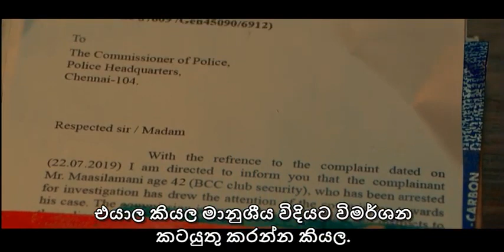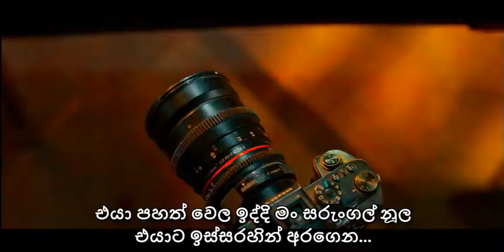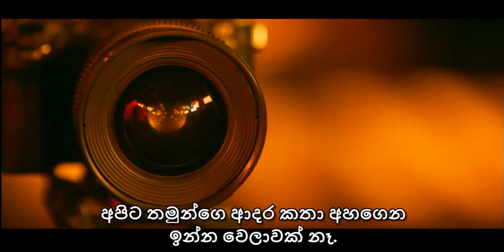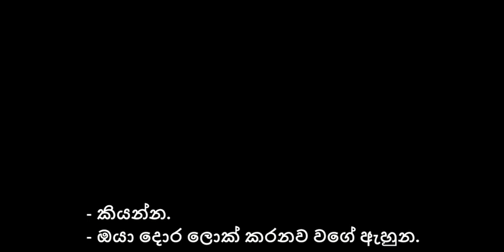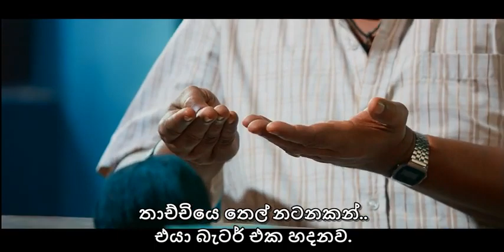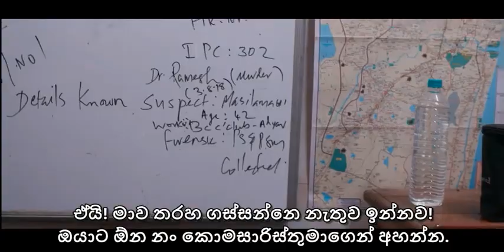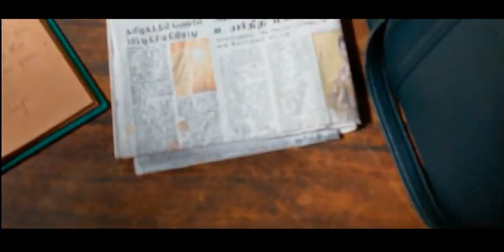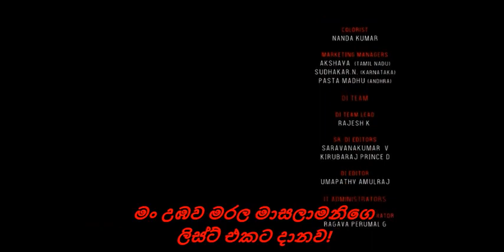ඔත්ත සෙරෙප්පු සයිස් එක හත🤗😂 දමිළ චිත්‍රපටය සිංහල උපසිරැසි සමග | Full Movie with Sinhala subtitles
The film with Sinhala subtitles.  Hope you gonna love this ;)